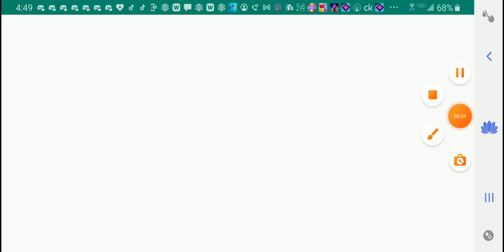Hoodle pinball gameplay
This is similar to the NES pinball game